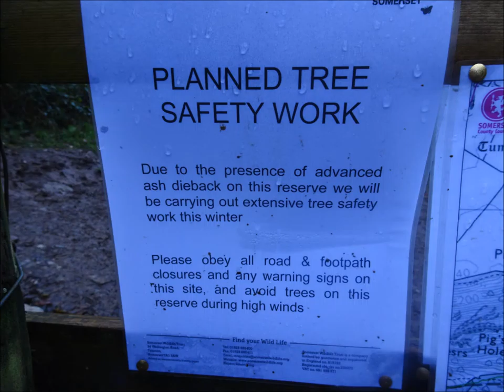A Cheddar CIrcular Walk, Part VI, 'Long Wood in Autumn' by Sheila, November 4th 2020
Back to Long Wood after just a month but the Autumn changes were more advanced on this visit within the wood the stream was also full and gushing before disappearing underground---some felling was taking place and logging--this happens now and again following the besting season after wander thru the wood I walked up the old stony lane heading for Long Sheep Field and Piney Sleights on route for Cheddar---it was great to get out in the fresh air over on the Mendips---the following day the Covid-19 Lock Down would start for 1 month---so no buses .